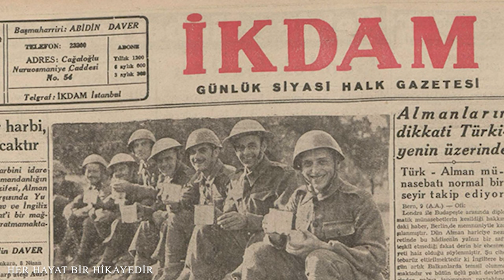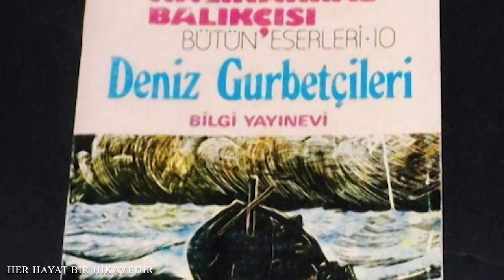HALİKARNAS BALIKÇISI & Yücel Erten seslendirdi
Halikarnas Balıkçısı

Nefes alırken hissettiğimizdir hayat. Bir deniz kenarında ya da bir ormanın tam ortasında... İnsan diyar diyar gezer, bazen sığınacak bir yer bulur kendine... Bazen de iliklerine kadar aşkla tutulduğu kendi cennetini. Ama çok azı Halikarnas Balıkçısı gibi mahkum edildiği yere bağlanır görünmez bağlarla... Ve o bağlar dile gelir, romanlara şiirlere konu olur...